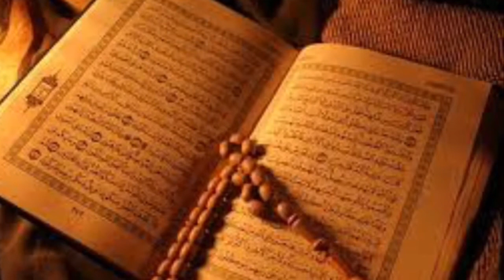Quran Har Roz (Part 507)